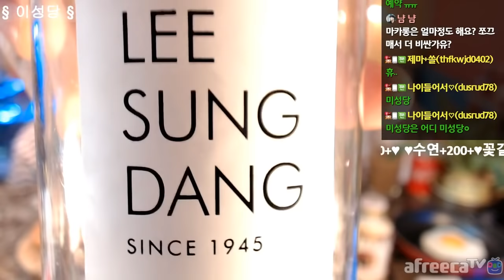제이와마니-리뷰먹방(군산 이성당 빵!빵!빵!) 01/02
--군산 이성당 본점--
단팥빵 = 1,300원 / 야채빵 = 1,600원 / 고로케 = 1,800원 /
치킨고로케 = 2,200원 / 마카롱 = 6,000원 /
폼파도르 = 1,500원 / 쇼콜라 크로깡 = 1,800원

아프리카tv 매일밤(월~토) 11시30분!!
모두 함께~ 본방에서 소통하며 즐겨요 ㅎㅎㅎㅎ